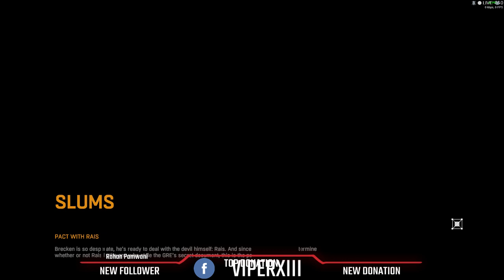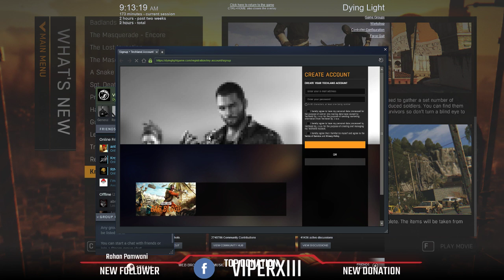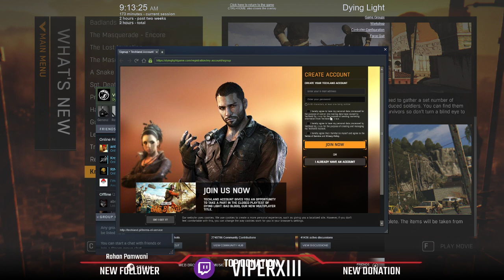Dying Light: Looksie Gamesie!!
NEED MORE LOVE FROM ALL OF YOU!!
I AM NOT A PRO BUT I PLAY ALL KINDA GAMES SO JUST SIT BACK AND ENJOY!!

MY SPECS!
Processor: Intel i5 7400 3 Ghz 4 Core
Motherboard: Gigabyte B250-Fintech
RAM - Corsair Vengeance 8 GB 2400 MHz X 4
Power Supply - Corsair VS550 550-Watt Power Supply
Cooler - Corsair - H50 57 CFM Liquid CPU Cooler
Graphics - Zotac - GeForce GTX 1060 6GB 6 GB AMP! Edition
Hard Drive -
1. Western Digital - Green 240 GB M.2-2280 Solid State Drive
2. Toshiba - 1 TB 3.5" 7200RPM Internal Hard Drive
3. Seagate - Barracuda 2 TB 3.5" 7200RPM Internal Hard Drive
Monitor -
1. Acer 27 inch (68.58 cm) LED Monitor - 1920 X 1080 Resolution - S271HL H (Black)
2. Dell 22" Monitor | S2216H
Case - CoolerMaster CM 590 III
Optical Drive - Asus - DRW-24B1ST/BLK/B/AS DVD/CD Writer
Fans -
1. Cooler Master 140 mm Blue LED Sleeve Cooling Fan (R4-L4S-10AB-GP)
2, Cooler Master R4-SXDP-20FB-A1 CPU Cooling Fan
X 4
Keyboard - Logitech Prodigy G213 Gaming Keyboard
Mouse - Logitech G300s
Gamepad - Logitech F310 Gamepad - AP
Headphones - Sades Luna SA-968 Professional Gaming Headphones
Webcam - Logitech C170 Webcam
Speakers -
1. Creative SBS A-120 2.1 Channel Multimedia Speaker System X 2
2. Creative Multimedia 2.0 Speaker SBS A60